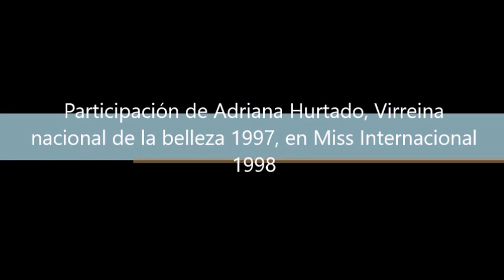ADRIANA HURTADO NOVELLA, VIRREINA NACIONAL DE LA BELLEZA 1997, EN MISS INTERNACIONAL 98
Video cortesía Carlostone